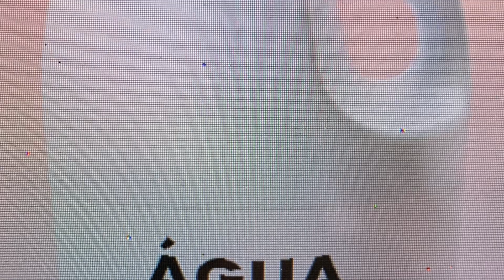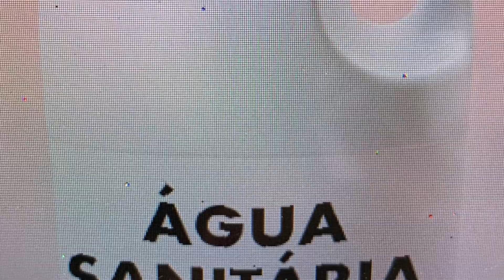Como tirar cheiro de água sanitária das mãos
Porém, apesar de super eficaz, utilizar água sanitária pode deixar aquele cheirinho nada agradável nas mãos, né? A boa notícia é que você não precisa deixar esse produto de lado por conta disso!